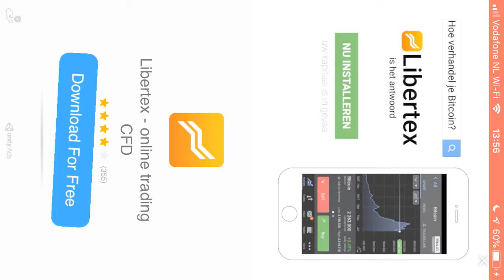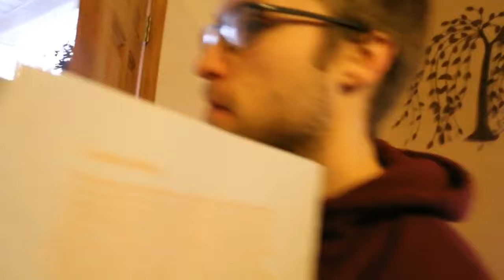Psycho dad torches Christmas gifts part 2